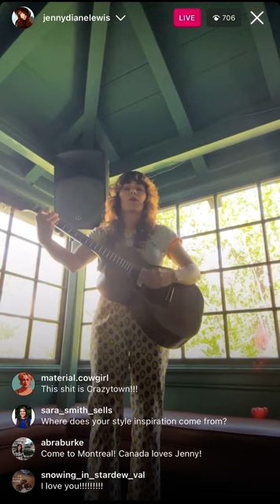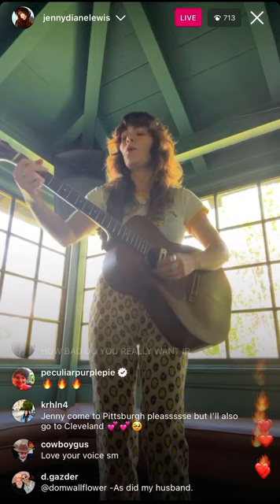Jenny Lewis Performing “Psychos” on Insta Live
Jenny Lewis performing “Psychos” on Instagram Live on 03/29/2023.